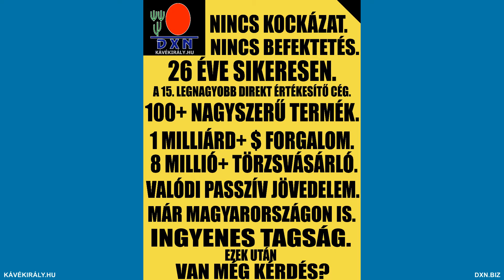Hogyan lehet hegyikerékpáron nyomulásmentesen hálózatot építeni? (Gondolatok a DXN MLM üzletről 57.)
Passzív jövedelem passzív reklámmal: mountainbike matrica, hogy nyomulásmentesen nyomulhassak 😉 😊

A passzív reklám ereje: Mountainbike matrica

Aki már egy ideje figyeli munkásságomat, az tudhatja, hogy gusztustalan módon zaklatok minden, gyanútlanul rám tekintő embert a varázsgombás kávés Multi-level Marketing üzleti lehetőségemmel.

Hogyan megyek mindenki idegeire a DXN MLM üzlettel?

Szerintem sehogy. Illetva azok számára biztos idegesítő lehetek, akik látni sem bírják a „kávékirály.hu” feliratot az autómon, a pólóimon és a kerékpárjaimon. Nagyjából ennyiben kimerül a módszerem titka, amivel mindenkinél kiverem a biztosítékot… 😊

Hogy nem építem a fogyasztói hálózatom és üzletem?

Nem hivogatok senkit, nem irkászok Messengeren senkinek, hogy ,,van egy hatalmas üzleti lehetőségem a világ legjobb gombáskávéjával!”

Nem teszem ezt, pedig tényleg hatalmas üzleti lehetőség és tényleg kiváló, finom, egészséges a DXN Ganoderma gyógygombás kávéja. Hidd el, én sem vagyok „az a típus”, nem szeretek házalni, eladni. Én a saját magam módján építem a DXN céggel a Ganoderma kávés Multi-level Marketing üzletem, mert passziv jövedelmet akarok, és mindent, ami vele jár.

A DXN mindenütt velem van, ahová megyek

Lesz, aki utánanéz az oldalamnak, lesz, aki nem. Erre nem lehetek hatással. Arra viszont igen, hogy azt csináljam, amit szeretek: tekerek ezerrel hegyre fel, hegyről le a montimmal, ami hűségesen hordozza a vázán és teleszkópján a honlapom címét, ami igenis számomra és 10 millió törzsvásárló számára egyet jelent egy olyan kávéval, ami mindenkinek segít egészségesebbnek és jobb módúnak lenni, aki úgy érzi, szüksége van mindezekre.